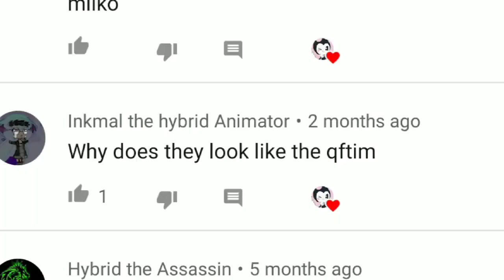💙I'll tell you why ❤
That's why I love them so much. ❤😄 they're my favorite ❤ they're anime and adorable. ❤💙💙💙❤❤❤❤💙💙💙💙❤❤❤❤❤❤
I ship cuphead and mugman forever 😍❤💙